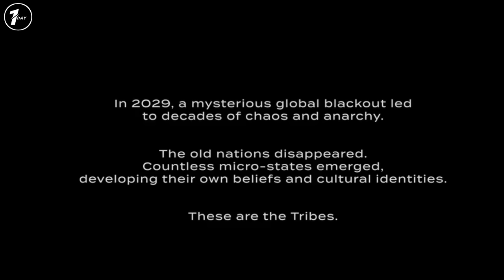DI TAHUN 2074 SELURUH TEKNOLOGI DI DUNIA TIBA - TIBA TAK BERFUNGSI / ALUR CERITA TRIBES OF EUROPA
Tribes Of Europa merupakan sebuah series yang mengisahkan tentang keadaan bumi dimasa depan yang mana seluruh teknologi sudah tak berfungs.

Judul : Tribes Of Europa
Rilis : 2021
Copyrighted by Netflix

SELAMAT MENONTON.